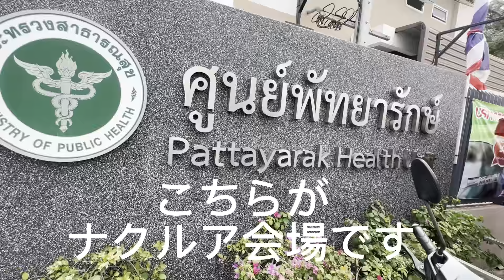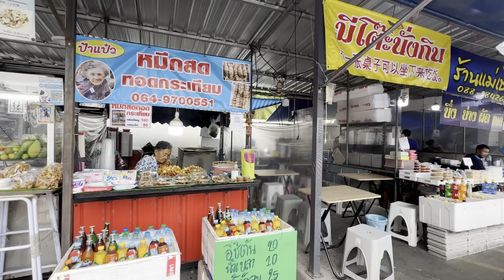ナクルアの海鮮市場を巡ってみた件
ナクルアの海鮮市場までバイクで行ってきました。
ソンテウですと、グラントスペースホテル前から終点です。
PCR検査場の場所、中の様子を紹介します。